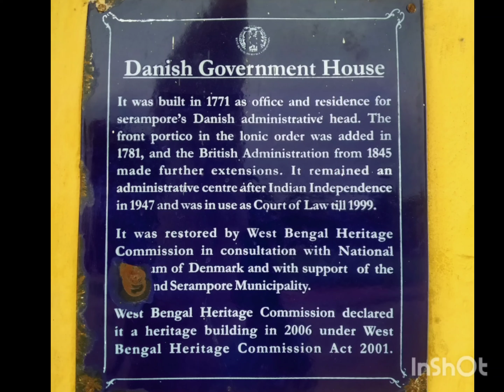Danish Govt. House,Shrirampore,Hooghly